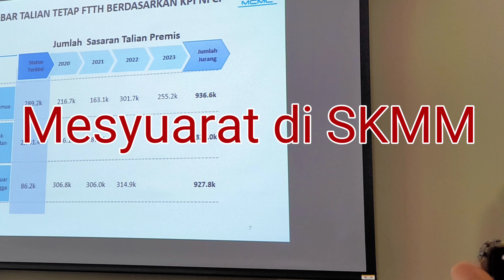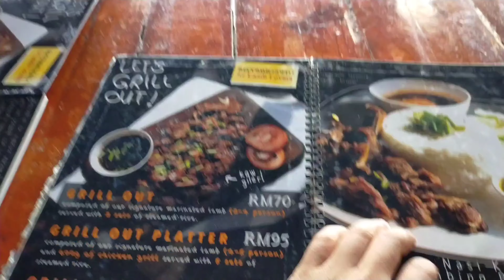Mesyuarat di MCMC Dan makan di House of Kambing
Kali ini Kita berjalan untuk menghadiri mesyuarat di SKMM Cyberjaya. sambil tu singgah makan di House of Kambing, Serdang